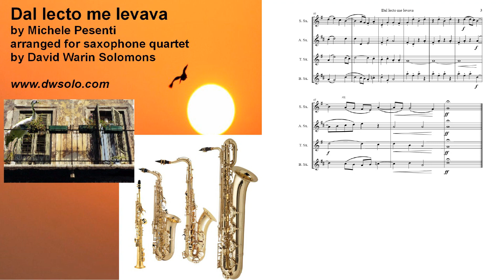Dal lecto me levava (Michele Pesenti) arranged for saxophone quartet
Arrangement of a madrigal by Michele Pesenti (also known as Micha Pesentus, Michael Pesentus and other versions of the name). He was a priest in Italy (possibly Verona or Ferrara) and lived from about 1470 to 1521. This song "Dal lecto me levava" appears to have been one of the first of its kind to signal the move from the traditional frottole (which had mainly a homophonic movement, and often had just a single voice with instruments) into the more familar madrigal style, where all the lines were sung and where the movement was more contrapuntal.
My understanding of the original madrigal is that the priest is considering getting up for another day devoted to the Lord, but the crane, some kind of holy messenger, possibly even St Michael (who is sometimes referred to as the ambassador of the Lord), tells him that it is not yet time to get up . . .

The words of the original madrigal are as follows:

Dal lecto me levava per servir il Signor
Alhor quando arrivava la grua suo servidor
Gru gru gu gentil ambasciador
Che disse non leve, torna a dormir.

I was just arising from my bed to serve the Lord
When his servant the crane, his kindly ambassador, arrived
and told me "Don't get up, go back to sleep"

Other points about cranes, which may possibly relate to this symbolism:
Some mediaeval writers report the behaviour of cranes that take turn in watching over the flock while the others sleep. In order to keep vigil the watcher crane puts a stone in its claw; this prevents it from nodding off, because, thanks to the stone, it cannot keep the perfect balance that it would require for sleep.